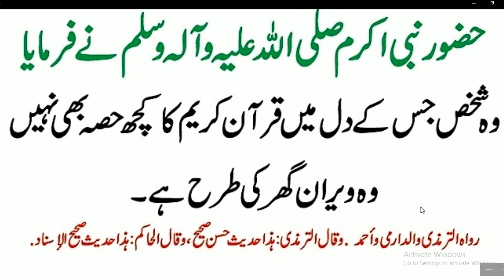Wiran Gharon Jesa Dil | Hadees